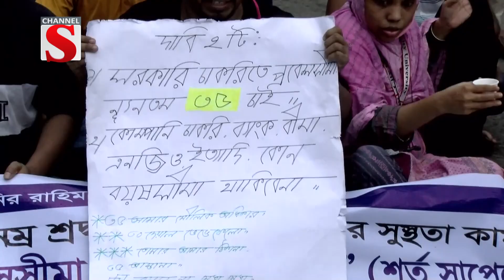চাকরিতে প্রবেশের বয়সসীমা ৩৫ করার দাবিতে শাহবাগ অবরোধ | Channel S News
চাকরিতে প্রবেশের বয়সসীমা ন্যূনতম ৩৫ করার দাবিতে রাজধানীর শাহবাগ মোড় অবরোধ করেন, চাকরি প্রত্যাশীরা। শনিবার  দুপুরে শাহবাগ মোড়ে অবস্থান নেন তারা। এ সময় উভয়পাশে তীব্র যানজটের সৃষ্টি হয়। দাবী না মানা পর্যন্ত আন্দোলন অব্যাহত থাকবে বলে জানান তারা।

1: News :
2: Entertainment News :
3: Sports News :